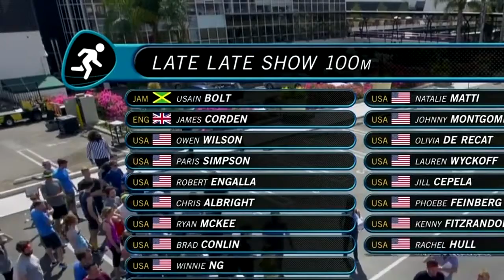100m Race: Usain Bolt vs James Corden & Owen Wilson - Show TimeTV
James challenges 9-time Olympic gold medalist Usain Bolt, Owen Wilson and The Late Late Show staff to a 100-meter race in the CBS Television City parking lot to find out who is truly the world's fastest man.